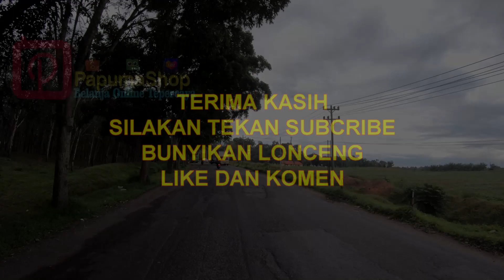Tol Medan Parapat Danau Toba seksi Tebing tinggi Pematang Siantar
Tol Medan Parapat Danau Toba Seksi Tebing tinggi Pematang Siantar telah difungsionalkan pada Nataru 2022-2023, saat sebagian masih belum selesai. Diprediksi pertengahan tahun akan selesai. Dengan adanya tol ini maka dari Medan menuju Danau Toba (Parapat) semakin cepat dan lancar.
Video ini merupakan Video full tanpa skip, jadi anda bisa menonton seluruh kondisi jalan tol tersebut yang difungsionalkan.